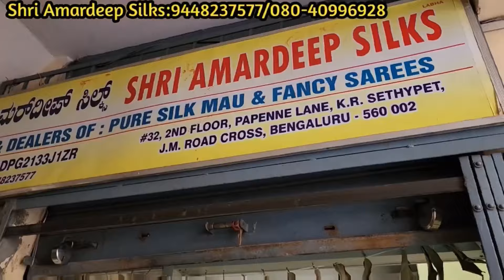chickpet Bangalore wholesale Designer sarees with Best price😊single set courier available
about the video - In this video, we are bringing you the best sale of the year! From Daily wear fancy sarees from Amardeep silk shop in Chickpet Bangalore, we have everything you need to shop in fancy saree style.

Are you in Bengaluru and looking for fancy daily wear sarees a chic accessory to complete your outfit? These sarees are made from the best quality silk and are sure to make a statement. Plus, we have a range of colors and sizes to choose from, so finding the perfect one is easy.